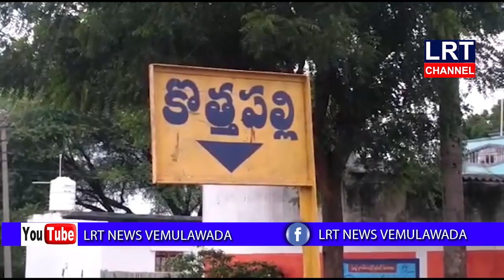కొత్తపెల్లి గ్రామంలో విదేశాల నుంచి వచ్చిన వారికీ చెట్టుకిహోమ్ క్వారైటెన్ ముద్ర వేశారు || LRT NEWS